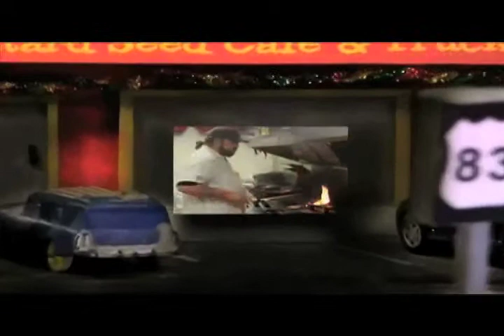Christmas Eve On Highway 83 Steak With Pie Short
Hungry for a steak...but don't need the calories?
Steak with pie.